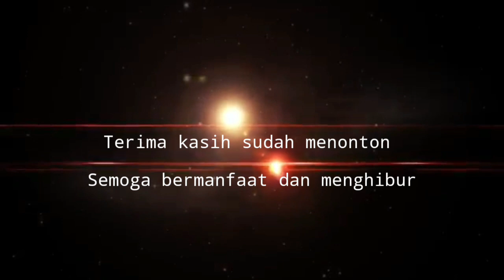Jagung Basah Juga Siap ‼️Selep Jagung Roda Tiga Pantura Jaya